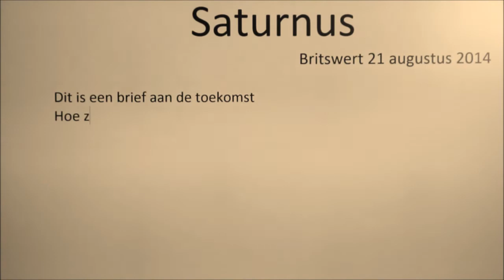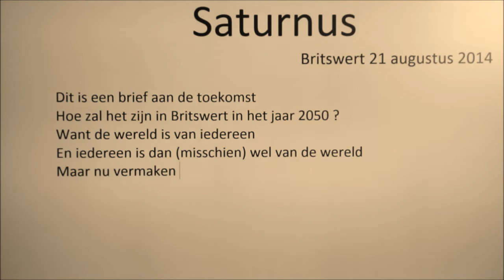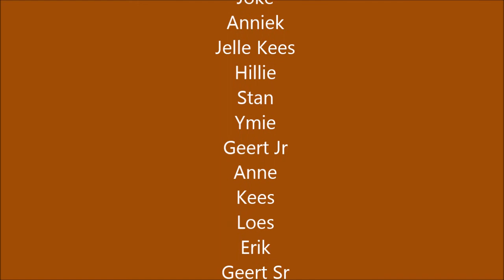Britswert Binnen Merke 2014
Feest Merke 2014 Britswert Binnen